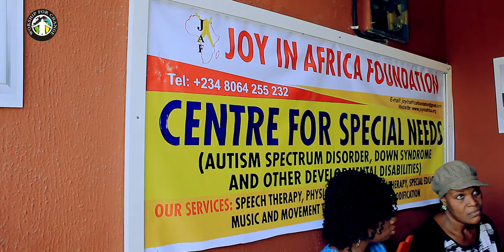Focus on Joy in Africa Foundation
Joy in Africa is one of the charities that are beneficiaries of the Green Worship 2.0 project.